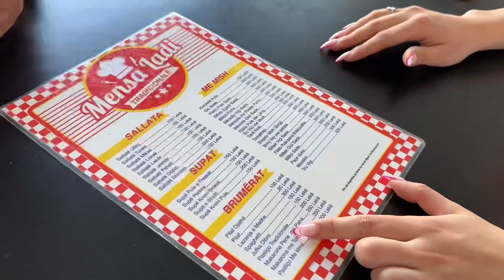Nderrimi i dollapit,fytyre pa akne✨,dark me prinderit,haul,xhiro ne Tirane|Vlog|Paola Bregova